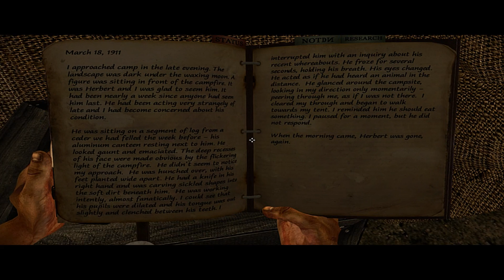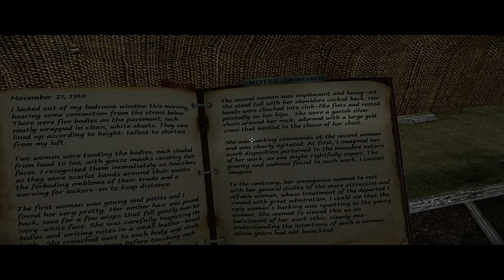Let's Play: Miasmata (P11)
I'm doing a narrated let's play for Miasmata. Part 11.

There are fourteen videos in this third and final set!

There is much left to do, and while there are seven hours of additional footage, I am able to accomplish my goals rather rapidly.  My ability around and understanding of The Beast puts me in a uniquely advantageous position.  I wasn't NEARLY this good in my first playthrough and I find it very fun just how powerfully I can adapt to it.

If you find any slow parts in this LP, post a comment and I will add an annotation of where to skip to.  There will be a few, but I don't consider anything in this game uninteresting.  ^_^